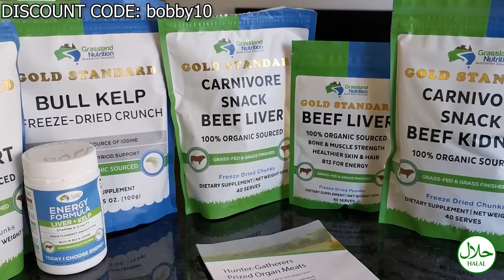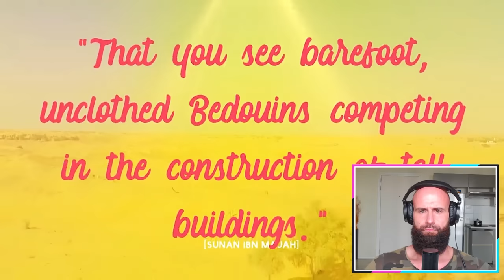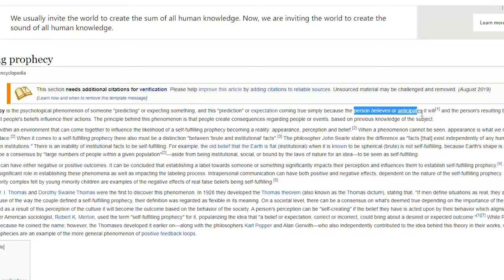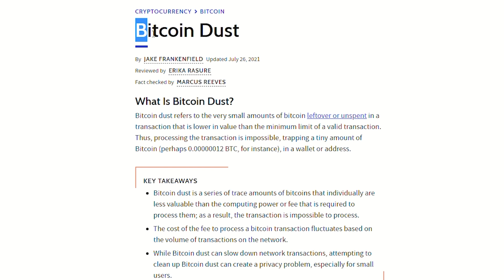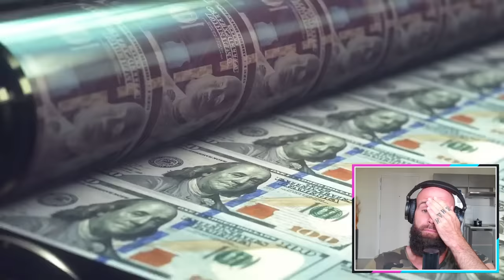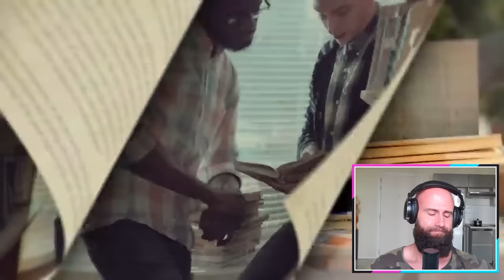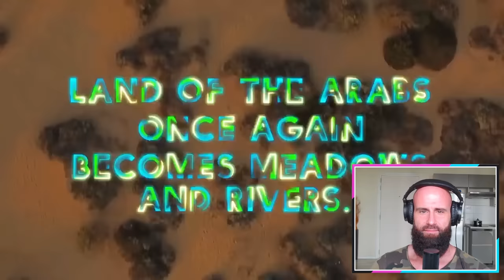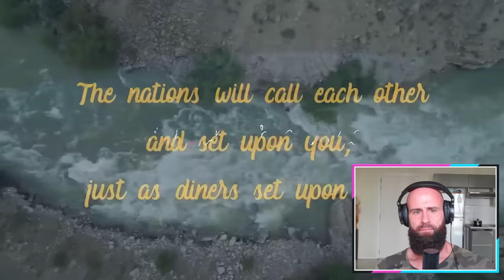Christian reacts to Mind Blowing Prophecies of Prophet Muhammad